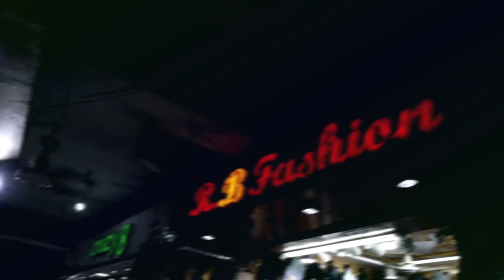নতুন রুপে R.B Fashion এর ঈদ ধামাকা | Original Branded Indian & Stylish Formal Pant Cheap Price in Bd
Welcome to Noman LifeStyle
 সস্তায় ব্রান্ডের ঈদ কালেকশন প্যান্ট | 100% Export, Original Indian & Stylish Formal Pant Price

✅ Call for order number :
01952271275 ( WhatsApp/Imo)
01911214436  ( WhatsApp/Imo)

Showroom : R.B Fashion Shop no : 259, ( 3 Tala ) New super market, New Market, Dhaka - 1205

আসসালামু আলাইকুম, সবাই কেমন আছেন? আমি নোমান। আপনারা এখন থেকে আমার এই চ্যানেলে ছেলেদের এক্সক্লুসিভ প্যান্ট,শার্ট, জুতা,বেল্ট, প্যান্ট,ঘড়ি এবং অন্যান্য আইটেমের জিনিস গুলো কোথায় পাওয়া যায় এর ভিডিও পেয়ে যাবেন তাই নিত্যনতুন ভিডিও পেতে চ্যানেলটি সাবস্ক্রাইব করে রাখুন এবং লাইক,কমেন্ট ও শেয়ার দিয়ে পাশে থাকুন।

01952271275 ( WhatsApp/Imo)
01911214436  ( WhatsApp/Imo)